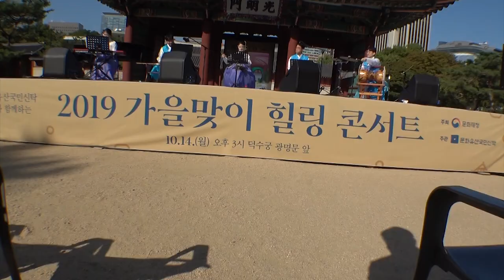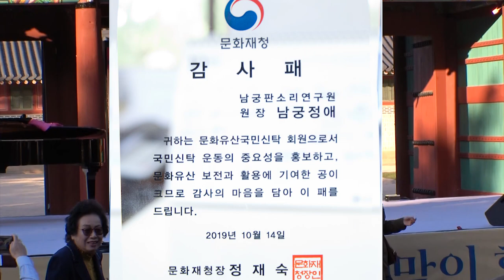2019가을맞이 힐링콘서트 덕수궁 광명문 문화유산국민신탁 가을음악회 양방언 김용우 장사익 풍류당 보라사부 남궁정애 남궁소소 전통으로 소리길로 김병준작가191014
김종규 이사장님의 문화유산국민신탁에서 마련한 2019가을맞이 힐링콘서트 10월14일 덕수궁 광명문 앞 무대/ 출연자 양방언, 김용우, 장사익외 문화재청장 상을 수상한 남궁정애 (남궁소소) 명창과 풍류당 보라사부 '해남강강술래' 공연 /  사진 배호성 작가/  영상 KBS한민족방송 '전통으로 소리길로'  김병준 작가/